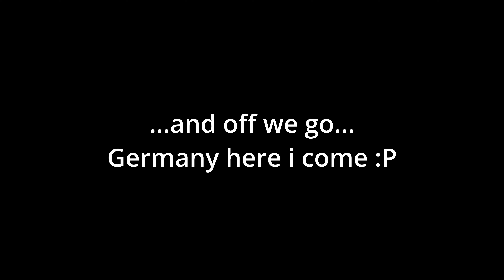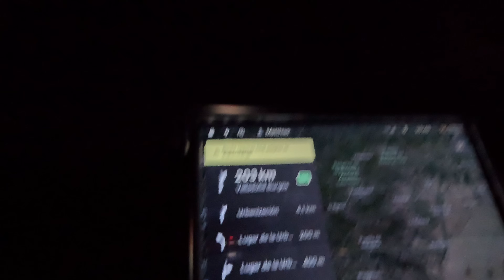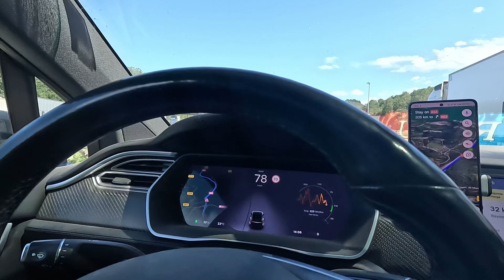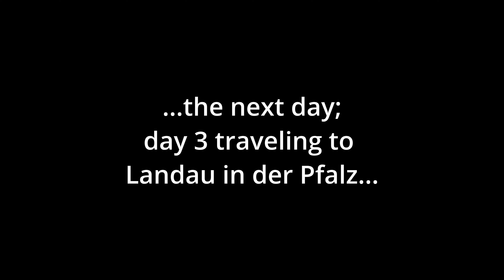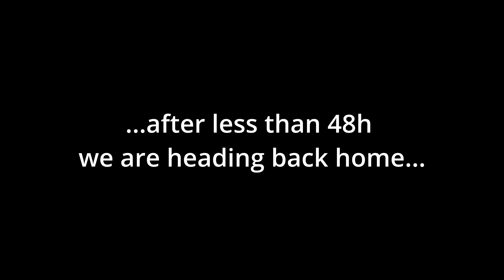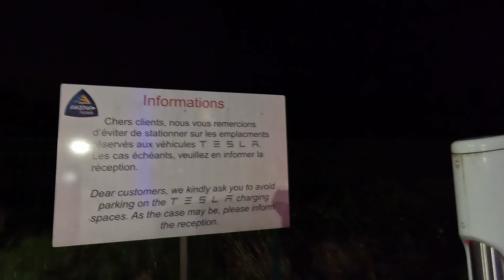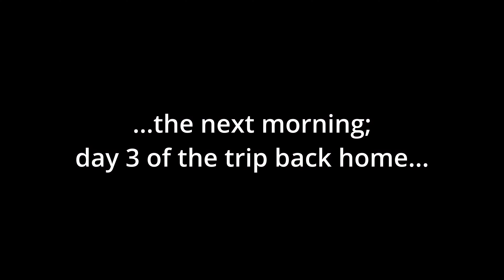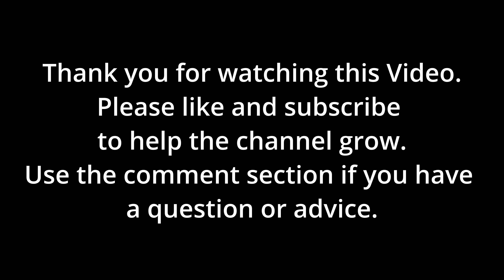Y2-W17: trip to Germany in my Tesla Model X (over 4.000km in a week)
In this weeks video:
I needed to go to my Mother in Landau in der Pfalz in Germany, because she needed my help wioth a coulple of things.
So I loaded my Tesla Model X with my stuff I need and the dogs and left friday after work at around 18:30 portugeese timezone.
These were the stops i made on going to Germany:
day 1: Friday 6th of September
1) Tesla Supercharger (TSC) Guarda
2) TSC Tordesillas, Spain (and sleeping in the car here)
Day 2: Saturday 7th September
3) TSC Burgos, Spain
4) TSC Bayonne, France
5) TSC Begles, France
6) TSC Saint-Pardoux-l'Ortigier, France (sleeping here in the car)
Day 3: Sunday the 8th of September
7) TSC Aire du Bourbonnais, France
8) TSC Beaune, France
9) TSC Mulhouse, France
10) TSC Karlsruhe, Germany
Arrived in Landau in der Pfalz at around 19:30
Distance traveld on my way up: ~2050km in about 50h

The way back to Quinta Entre  Águas:
Day 1: leaving Landau at 15:00 on tuesday the 10th September
1) TSC Strasbourg, France
2) TSC Besancon, France (sleeping in the car)
Day 2: Saturday 11th September
3) TSC Aire du Bourbonnais, France
4) TSC Saint-Pardoux-l'Ortigier, France
5) TSC Begles, France
6) TSC Labouheyre, France
7) TSC Hernani, Spain (sleeping in the car)
Day 2: Saturday 12th September
8) TSC Rivabellosa, Spain
9) TSC Salamanca, Spain
Arriving back hom at Quinta Entre Águas at around 15:00
distance on my wat back: 2069km in 47h

total distance of the trip : 4119km
Total energy used: 969kWh
Average Energy: 238 Wh/Km
Money spent for charging: 0€

Entre Dos Aguas · Paco de Lucía
Entre Dos Aguas
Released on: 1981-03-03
Producer: Alfredo Garrido
Producer, Associated  Performer, Guitar: Paco de Lucía
Associated  Performer, Guitar: Ramón De Algeciras
Associated  Performer, Bongos: Pepe Ebano
Associated  Performer, Bass  Guitar: Eduardo García
Composer  Lyricist: José Torregrosa Alcaraz